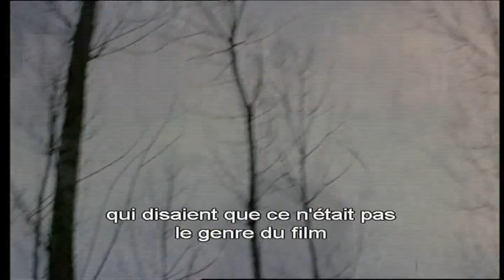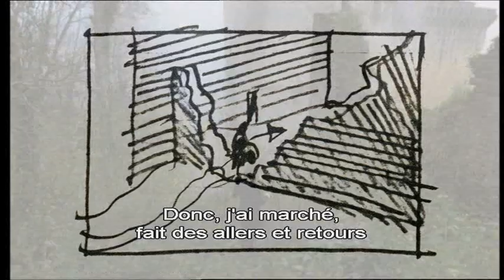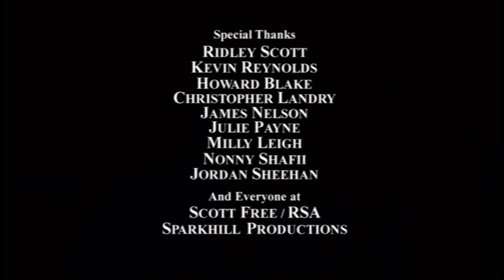Les duellistes: Ridley Scott interviewé par Kévin Reynolds